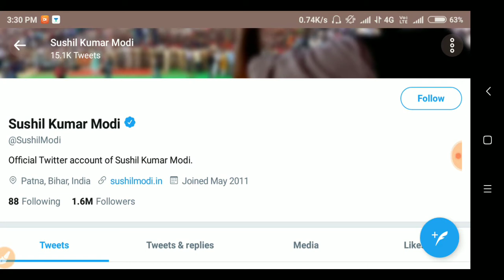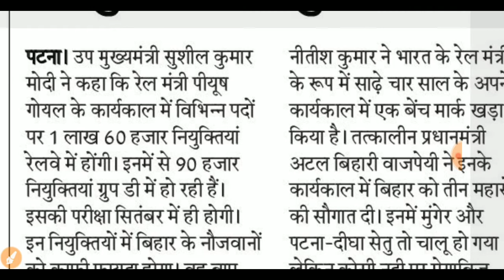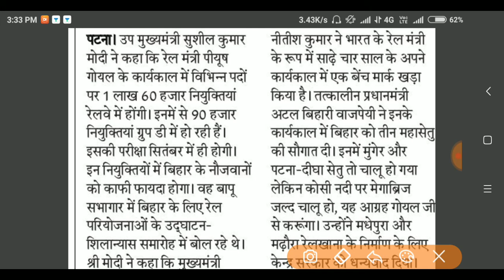Railway Group D Vacancy Increased// RRB GROUP D Exam Date & Time Table// RRB GROUP D ADMIT CARD